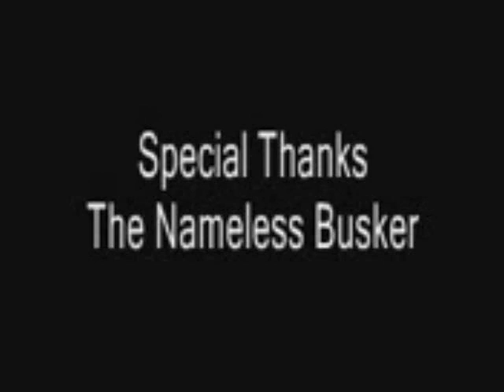Piper - Short Film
Short mystery flick. An insane man is tortured by his demons finds only one way to quieten them. Please leave your opinions. Filmed and edited on a Nokia N95.